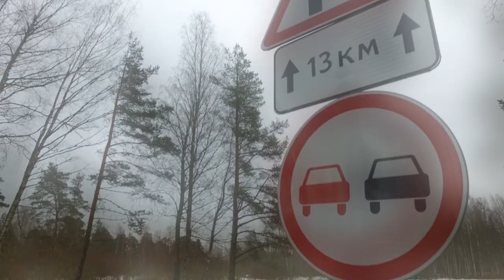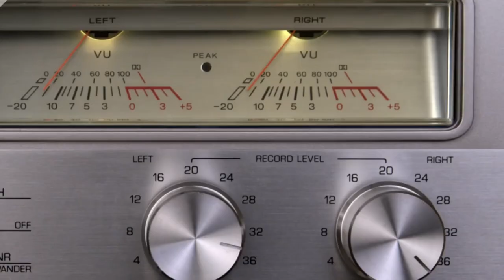1970s Childhood Trends Lost in the Modern Era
1970s Childhood Trends Lost in the Modern Era
Welcome to American History your exclusive time capsule into the heart of America!  A nostalgic journey through the golden eras of the 1940s to the 1990s. Delve into vintage photo albums, unlocking the treasures of the 20th century. Experience the moments that shaped American history and relive the magic of growing up in our nation's golden years. Our channel is a dedicated celebration of America's past. Or channel isn't just about revisiting history; it's a community where we rewind together, cherishing the beauty of our shared heritage.

More About American Rewind History:
👍🏻 Written, voiced and produced by American Rewind History